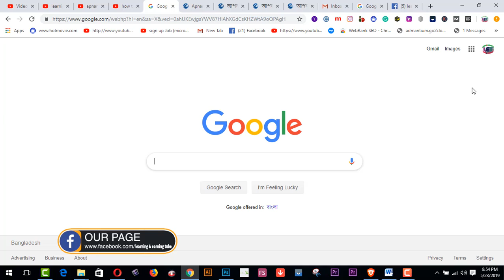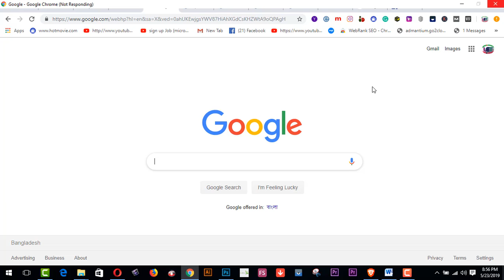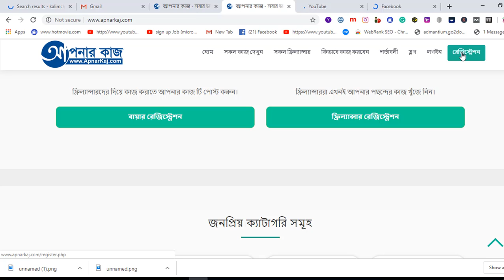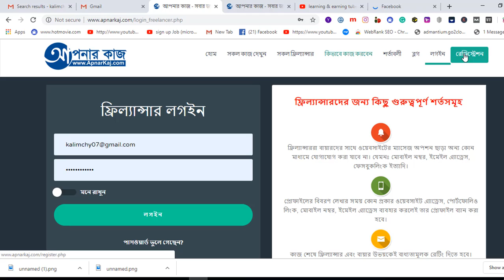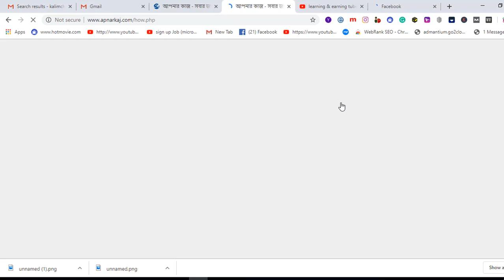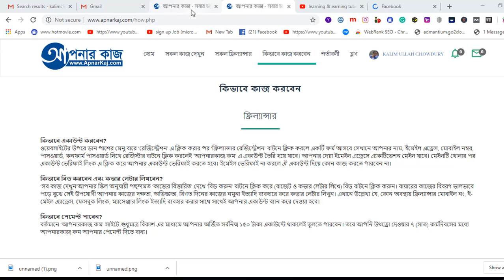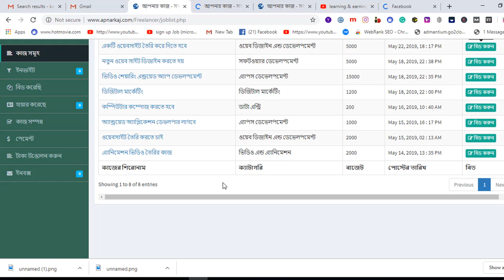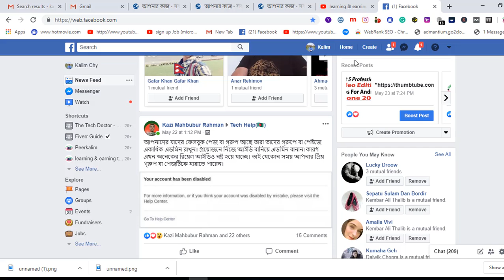how to earn from Apnarkajki.com as a new Freelancer Full bangla 2019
Here you will find how to earn from Apnarkajki.com  as a new Freelancer Full bangla 2019. Apnarkajki.com is the best and new earning site for every new freelancer. If you want to earn much more from Apnarkajki.com is the best and unique website.
Is Brave The Best Browser 2019? Tutorial & Review - Earn Money With Brave
funny vlog
learning & earning tube
funny vlog
learning & earning tube
1.  Youtube video making Quality tools full bangla 2019
2.   Upwork English spelling test (U.S version) answers 2019
3. হাত খরচের টাকা চাই ? ৫০-১০০ ডলার আয় - (১০০% বিকাশ রকেট
     পেমেন্ট)
5. যেকোন ভিডিও আপলোড এবং ভিউ করে ইনকাম করুন লাখ টাকা II